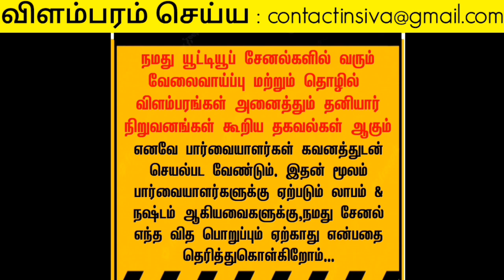Call 👉 63825 04144 📱வீட்டிலிருந்து வேலை செய்ய ஆட்கள் தேவை | 2023 Work from home jobs in tamilnadu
விவரங்களை அனுப்பலாம்

பண்ணுங்க. உடனுக்குடன்

     ✅ மேலும் புதிய வேலைவாய்ப்பு தகவல்களை தினமும் பார்க்க 👇
கிளிக் பண்ணுங்க...👇